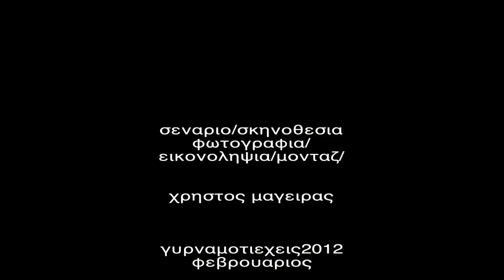Όσο μια γυρα μες τη γυαλα